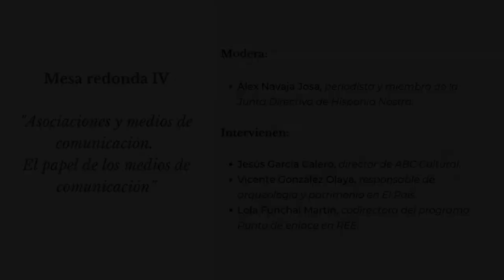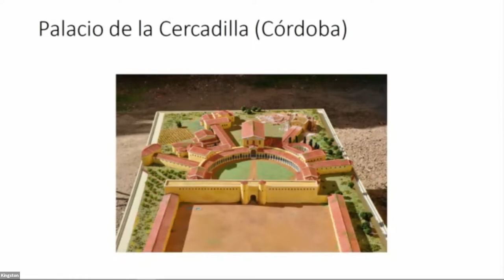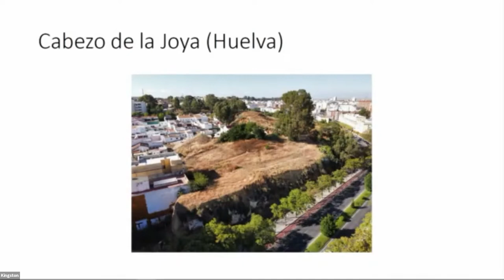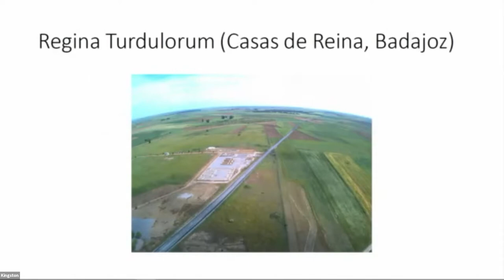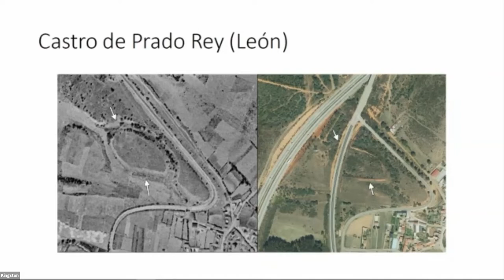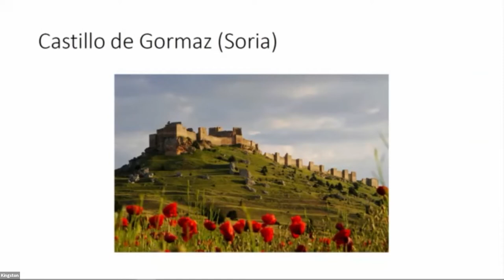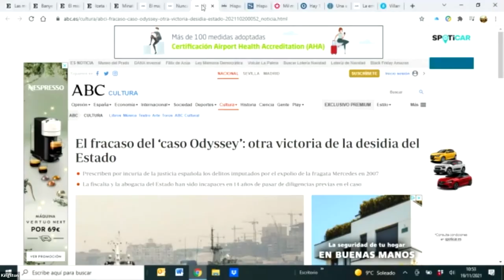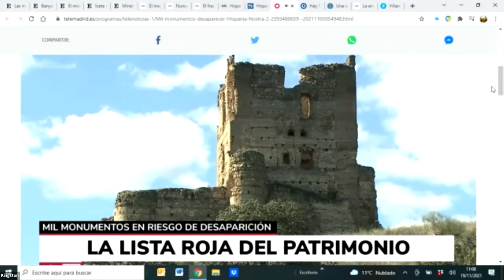40 Foro 2021. Mesa redonda IV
Mesa redonda IV. Asociaciones y medios de comunicación. El papel de los medios de comunicación.
Modera:
Álex Navaja Josa, periodista y miembro de la Junta Directiva de Hispania Nostra.
Intervienen:
Jesús García Calero, director de ABC Cultural.
Vicente González Olaya, responsable de arqueología y patrimonio en El País.
Lola Funchal Martín, codirectora del programa Punto de enlace en REE.

40 Foro de Asociaciones y Gestores Culturales: nuevos retos en la conservación y difusión del patrimonio
Madrid, del 18 al 20 de noviembre de 2021

Hispania Nostra convoca anualmente el Foro de Asociaciones y Gestores Culturales en el que profesionales e interesados en la defensa y promoción del patrimonio cultural y natural debaten en torno a un tema específico.

Como consecuencia de la situación sanitaria mundial, este año proponemos reflexionar sobre las transformaciones que el confinamiento y la pandemia han producido en los métodos de trabajo para seguir defendiendo nuestra herencia cultural, así como para compartir nuevas fórmulas y alternativas con las que enfrentarse al futuro.

Este año ha contado con la coorganización del Ayuntamiento de Madrid y el patrocinio de la Fundación Banco Santander, la Fundación PECSA y el Colegio Oficial de Arquitectos de Madrid, y con el que celebramos la incorporación a la Lista del Patrimonio Mundial de la UNESCO de El Paisaje de la Luz: Paseo del Prado y el Buen Retiro, paisaje de las artes y las ciencias.